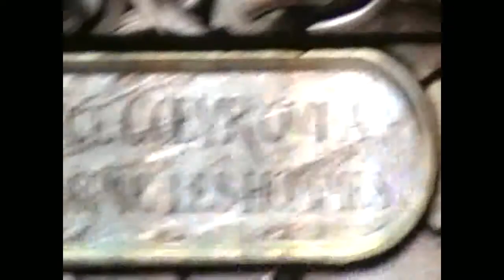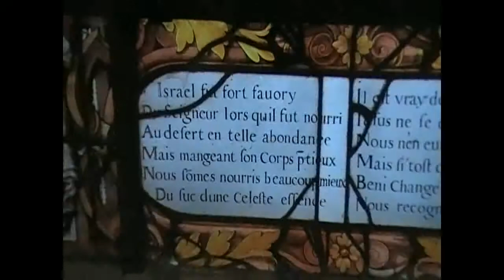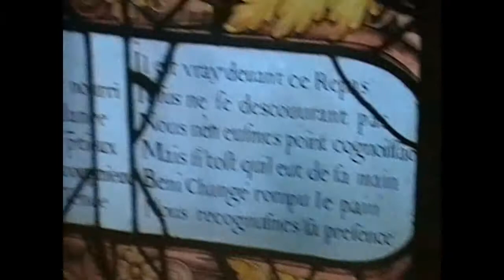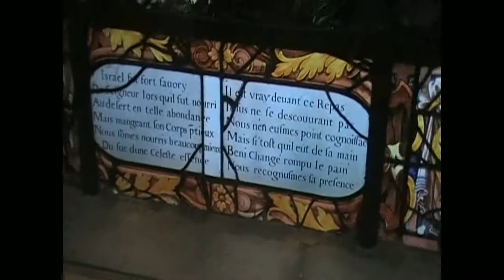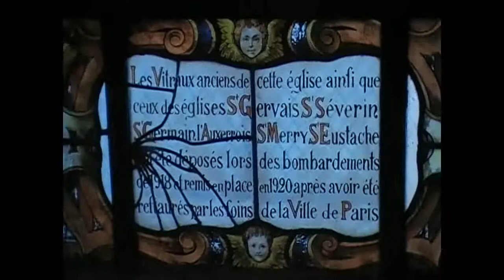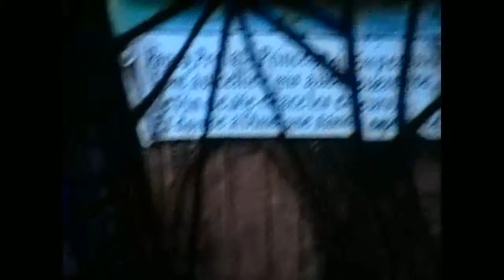Vitraux maçonniques/alchimiques de Saint-Etienne-du-Mont